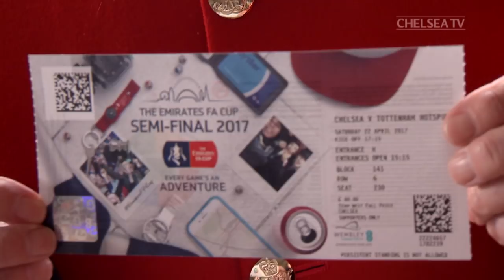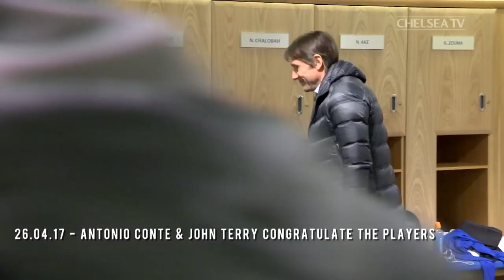Chalobah brothers dance-off, FA Youth Cup winners and behind the scenes at the FA Cup semi-final